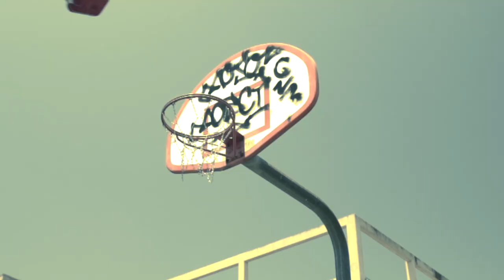Nathan Owen - The Things We Left Below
Lyrics:

I am building a tree house
Climb it with me
We can see above the world

Nobody can find us
Alone at the top
Pull the ladder up from the ground

The things we left below,
They're not going anywhere
We'll be left alone
We'll forget about down there

I'm building a spaceship
Can you make us space outfits?
Put our helmets on
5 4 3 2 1...blast away

They're not going anyplace
We'll be right at home
Swimming in the ocean of space

All the things we left below
We'll get back to them in time
I'm not ready to let go
Of all the new things we might find

Just ain’t the same as what's above
Why should we go home
Until our hungry hearts have had enough

Im painting a treasure map.
I'll give you half, and one day, we'll find our way back...

Directed by Nathan Owen
Starring Nathan Owen, Julia Kwamya
Cinematographer - Ryan Theriot
Producer - Jess Ethorin
Visual Effects - Parker McCabe

Music written and produced by Nathan Owen
Mixing Engineer - Adriano Martin
Drums - Parker McCabe
Bass - Harry Foster
Backup Vocals - Carla Bean
Percussion - Jade Thompson